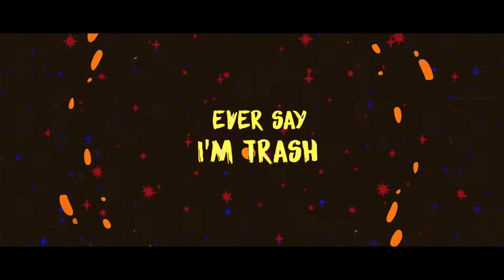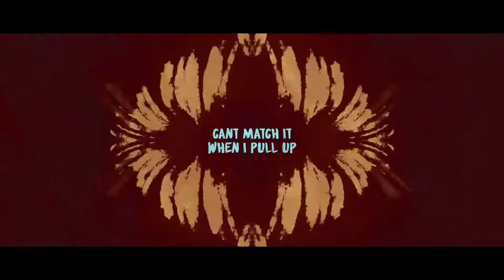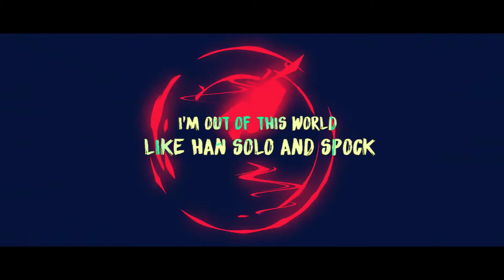Kalamiti - Spongebob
New song, Woah! Where you been at, Kal!? You don't wanna know, but I'm back.